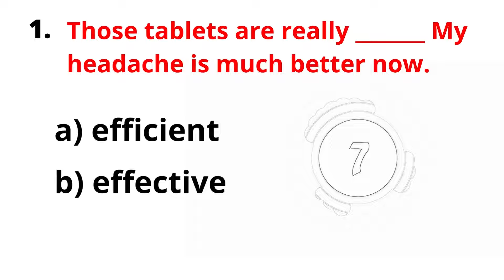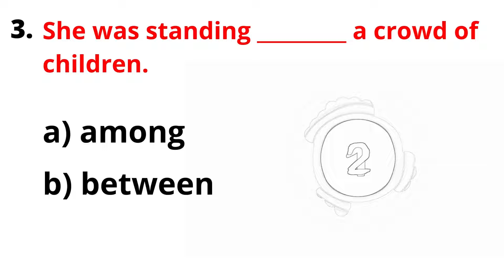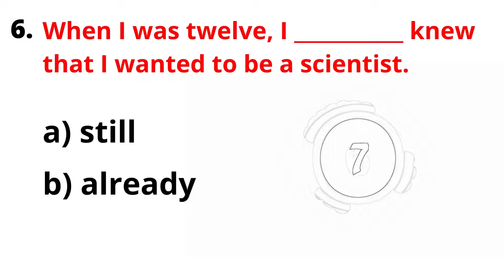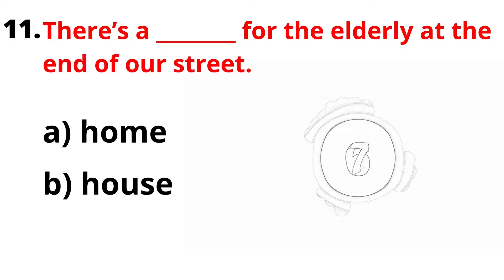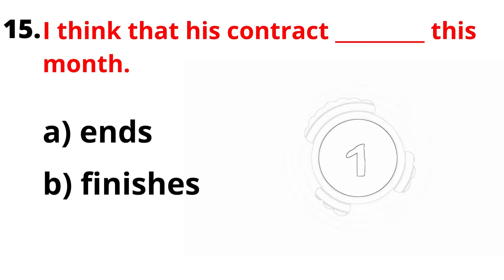COMMONLY CONFUSING WORDS QUIZ. HOW MUCH YOU CAN SCORE? . English Vocabulary test.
Test your English knowledge. Try to answer the questions, confusing words with similar meaning.

0:00 Introduction
0:22 INTRODUCTION Choose the correct word/phrase from the given option to complete the sentence.
0:56 That idea has been
1:12 She was standing
1:28 I think we are making a
1:44 She has got longer hair
2:16 We are on vacation
2:32 If you weigh 100 kilograms, then you may need to start a diet.
2:48 They've no confidence that
3:04 You have to press this button to
3:20 There's a for the elderly at the
3:35 The wall is too, we need to make it higher so the dog can't get out.
3:51 Every house in the street has got own garage.
4:07 Our car was
4:23 I think that his contract
4:34 CORRECT OPTION
For financial support: